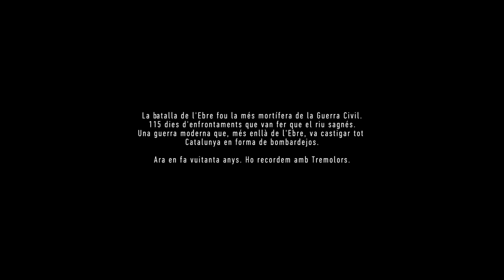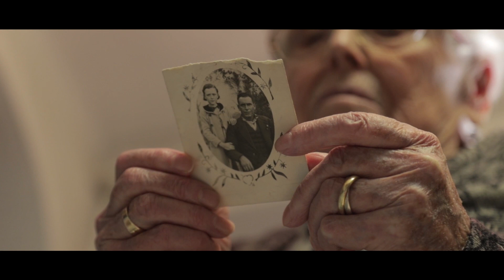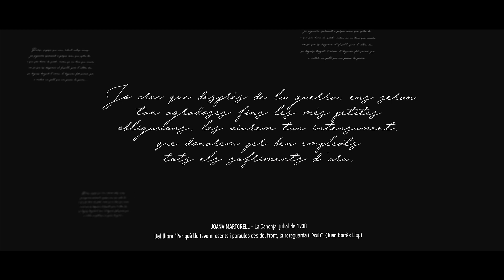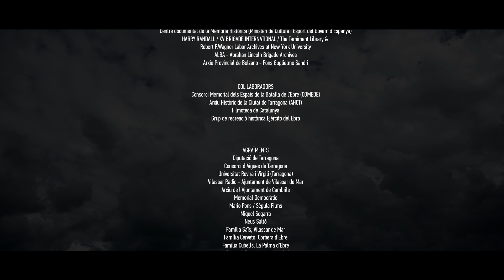Tremolors - Capítol 11: La batalla de les dones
L’estiu de 1938 ja no hi havia milicianes al front. Això no vol dir, però, que les dones no juguessin un paper important en la Batalla de l’Ebre, ja fos com a infermeres o com a sosteniment de les famílies i de l’activitat econòmica en una rereguarda que també era escenari de guerra. Se’n parla poc de les dones a la Batalla de l’Ebre i, en general, a tots els conflictes bèl·lics, quan la violència sexual es converteix en una arma de guerra quotidiana. Avui, a Tremolors: les dones també hi eren.